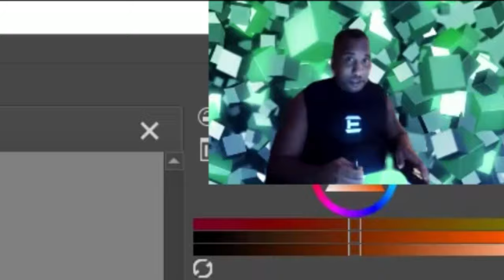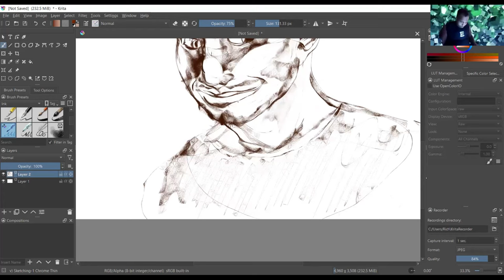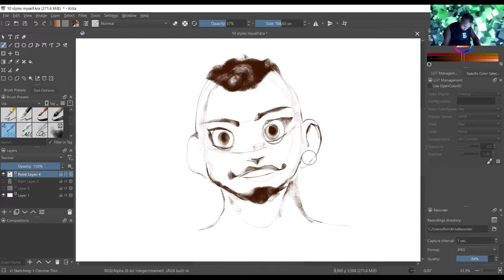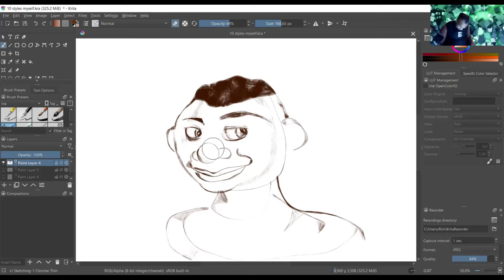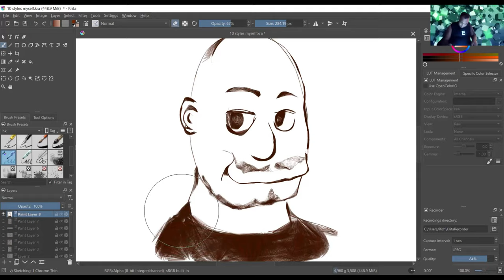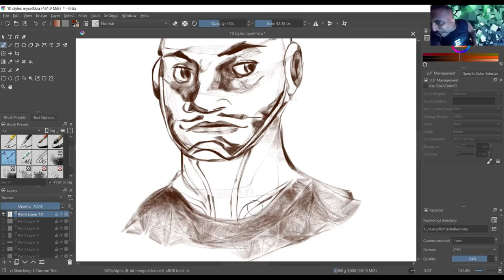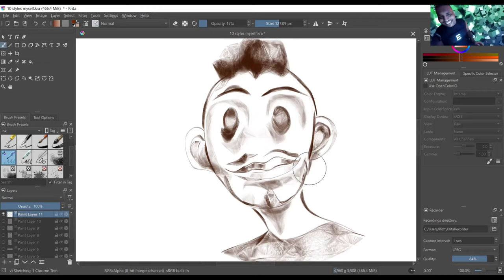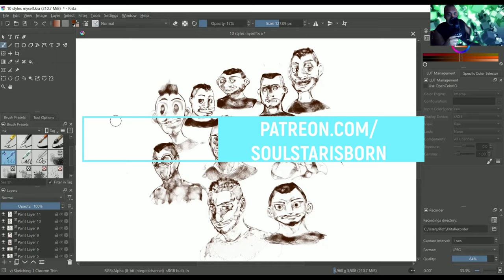✍🏾 What Happens when I Sketch up myself in 10 styles?!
Did I do a drawing of myself in 10 different styles ?! [Art Challenge] (Digital Art Sketching)

Time to capture myself in 10 styles! Can I do it in 10 minutes?! Lets find out